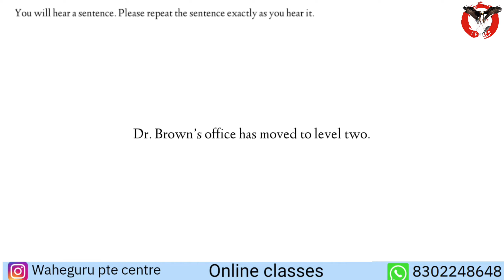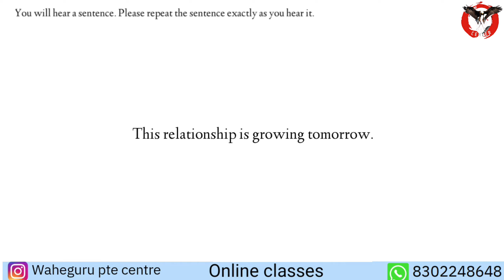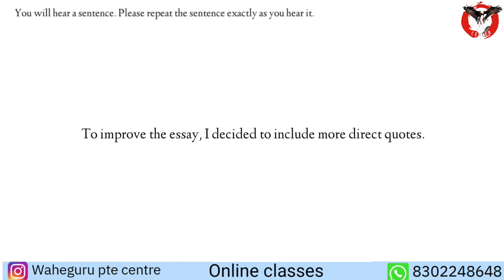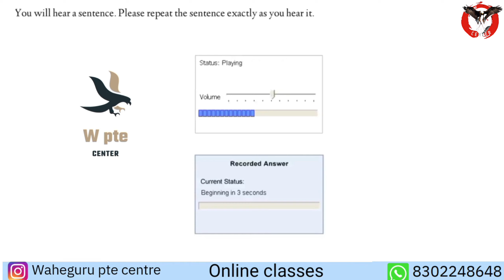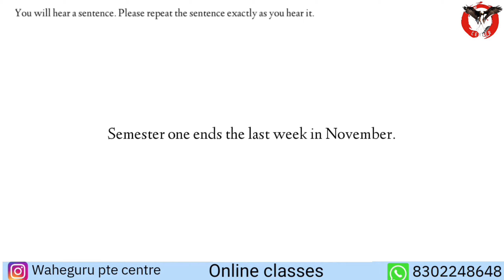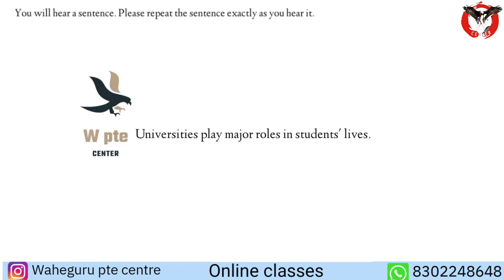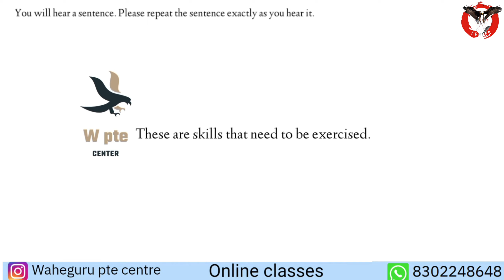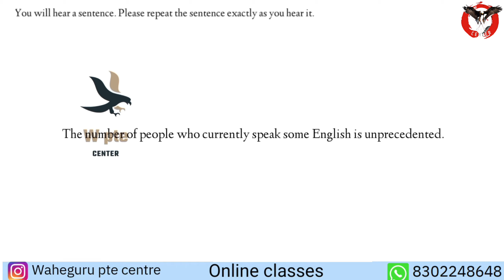REPEAT SENTENCE - AUGUST - 2023| REPEAT SENTENCE - PART - 5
REPEAT SENTENCE - AUGUST - 2023| REPEAT SENTENCE - PART - 4

REPEAT SENTENCE AUGUST 2023| REPEAT SENTENCE PRACTICE PART 4

Repeat sentence pte,  pte repeat sentence practice, new repeat sentence pte practice 2023 repeat sentence 2023 new exam questions pte, JULY edition 2023 new  repeat sentence, examquestionpte2023 newptememories

Repeat sentence 2023 memories new exam questions May edition 2023 new questions, examquestionpte2023 newptememories

 In this video, I'm going to teach you how to read aloud your essay aloud and get better grades. I'll show you various techniques that will help you improve your reading fluency and pronunciation.

How to Repeat a Sentence  Repeat sentence March edition part 4 Repeat sentence  JUNE prediction 2023 part 4

 In this video, I'm going to teach you how to read your essay aloud and get better grades. I'll show you various techniques that will help you improve your reading fluency and pronunciation.